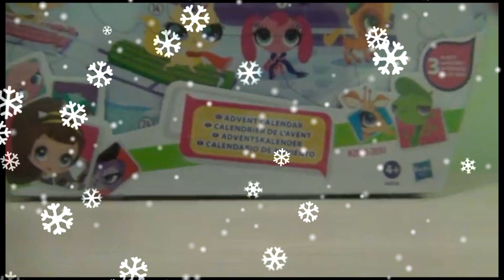LPS: Advent Calendar Days #20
Door 20